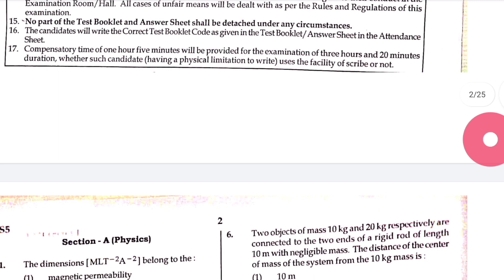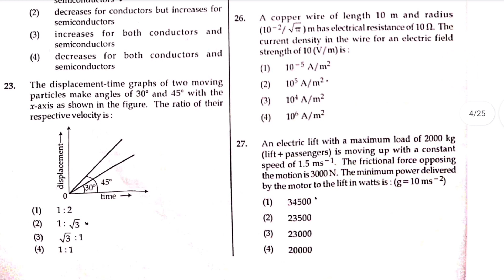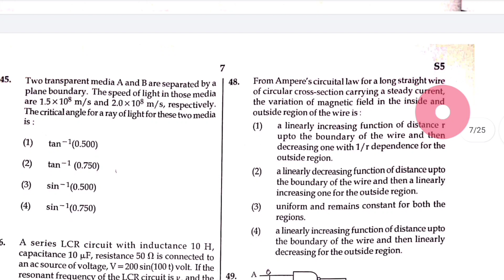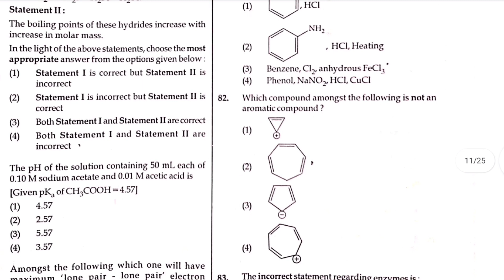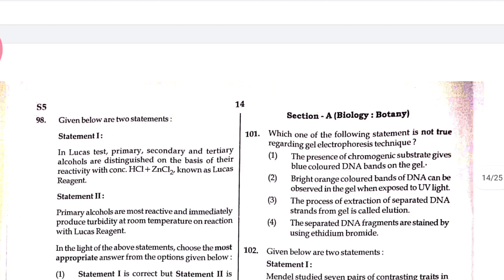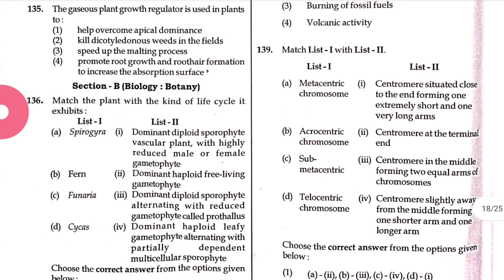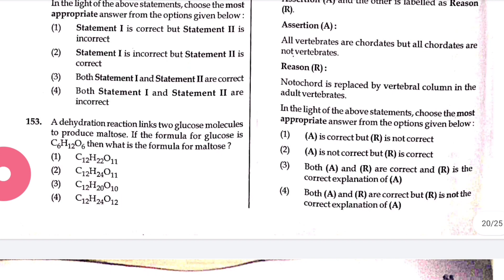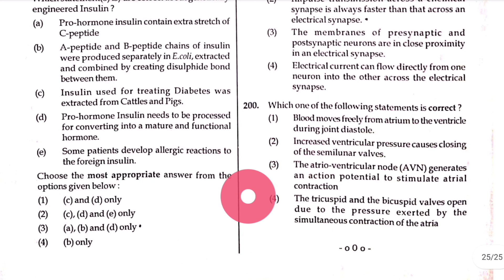2022 সালের নিট প্রশ্নপত্র...